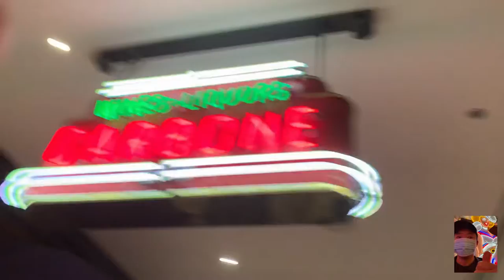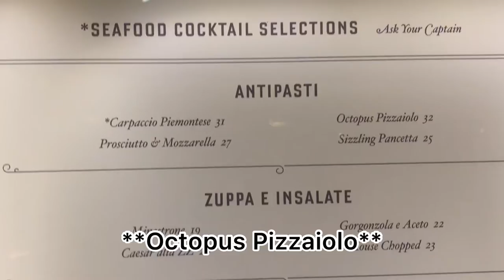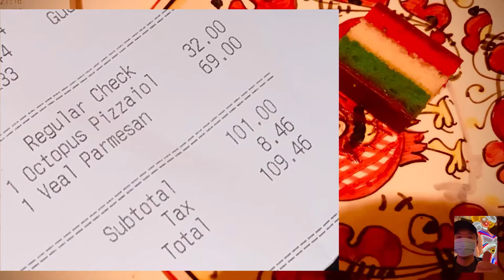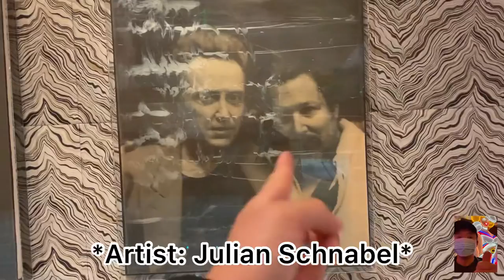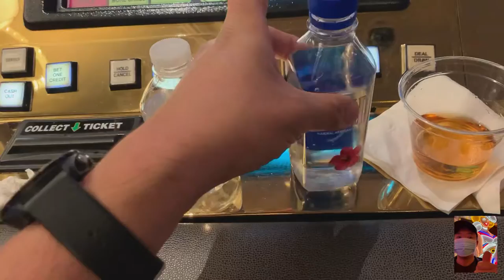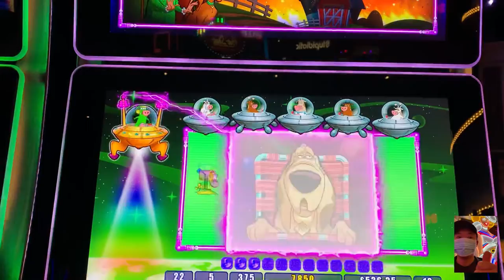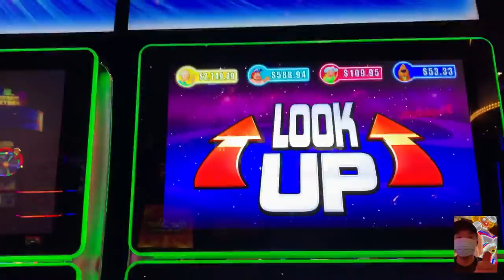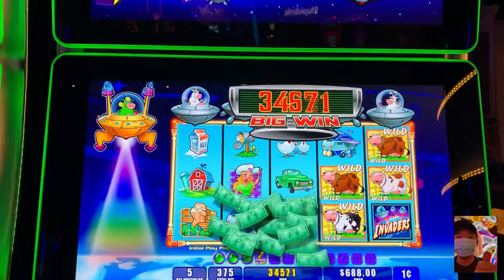Las Vegas Strip Best Italian Restaurants: Carbone at ARIA | Fine Dining & Planet Moolah Veal Vlog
Hello there! While in the jacuzzi at a NYNY hotel room, I scavenged through online menus and Veal Parmesan served at, Carbone ARIA caught my attention. Let’s slip and slide out of the jacuzzi and go check it out - ARIA is just a swift 5-7 minute rollercoaster walk away. Perhaps a casino session afterwards if Carbone inspires.

By: Michael Ramir C

By: Eugenio Mininni